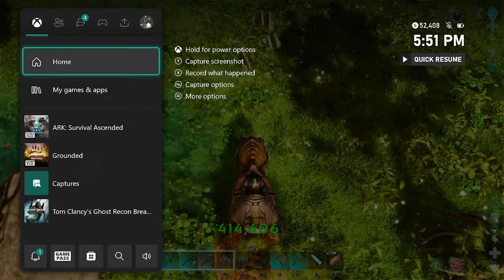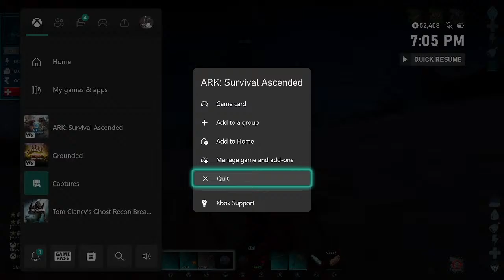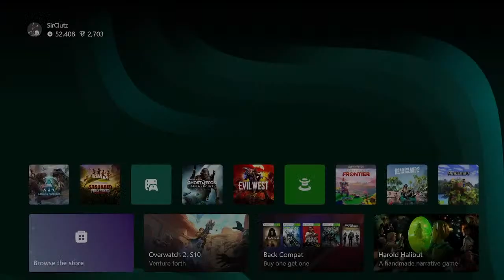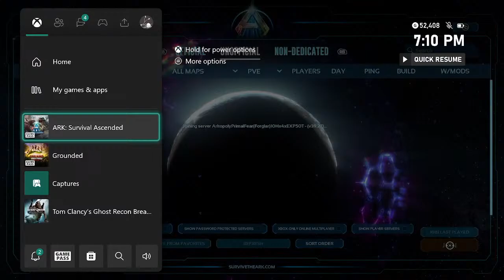Ark Survival Ascended Ep:5